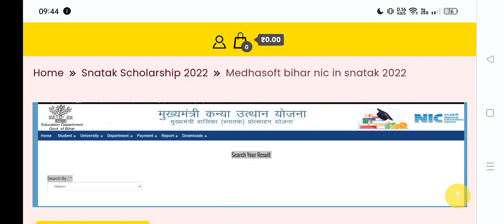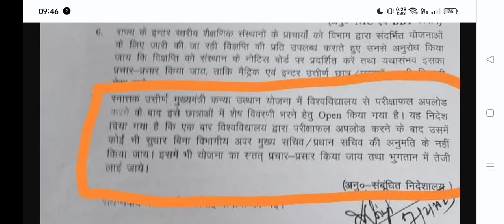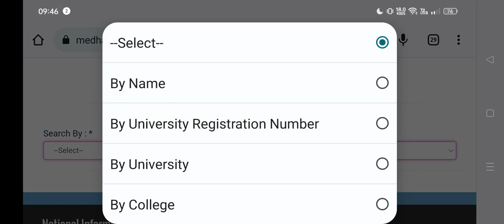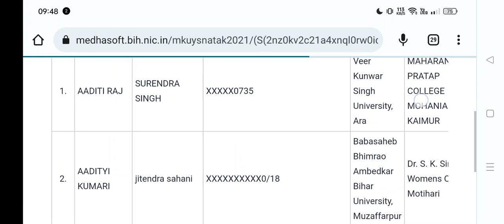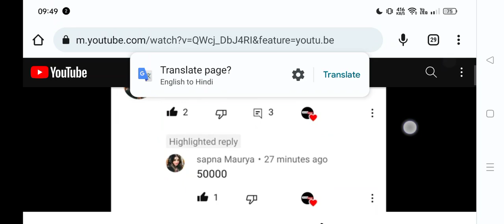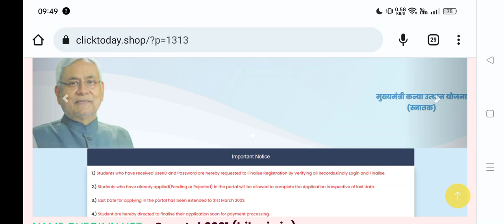kanya utthan yojana bihar online apply 2022, कन्या उत्थान योजना 2022 graduation pass kanya utthan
Kanya uttha login id process 2022, mukhyamantri kanya utthan yojana online apply login id medhasoft

kanya utthan login id aane ke bad kya kare
Kanya uttha yojna login id kab milega 2022, kanya uttha yojna online 2022 update, id password update

kanya_utthan_2022 kanyautthanyojana kanya utthan yojana 2022 online apply date graduation,बिहार Mukhyamantri Kanya Utthan Yojana ऑनलाइन 2022 apply
मुख्यमंत्री कन्या उत्थान योजना apply online 2022 kanya utthan yojana bihar online 2022,

कन्या उत्थान योजना 2022 graduation pass kanya utthan yojana